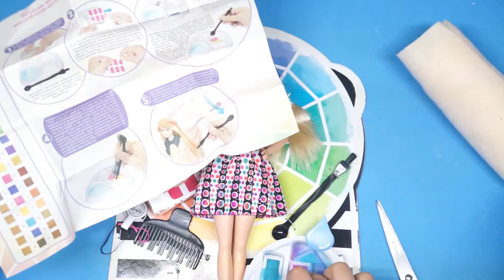UNBOXING Barbie Estudio de colores👸|JUEGOS CON BARBIE♥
UNBOXING BARBIE ESTUDIO DE COLORES, JUEGOS CON BARBIE, BARBIE ESTUDIO DE COLORES, CÓMO JUGAR CON BARBIE ESTUDIO DE COLORES, JUGUETES, REGALOS, OBSEQUIOS, UNBOXING

Hola, les mostramos UNBOXING de Barbie, muy emocionante, acompañemos a ver el video.